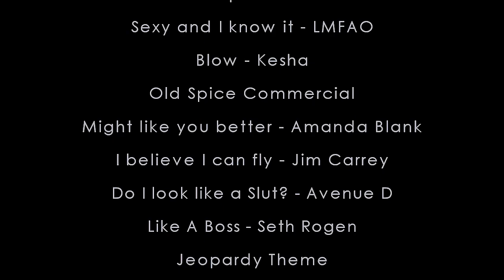cαsтℓє CRACK #1 (HUMOR)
✩ songs are all at the end !

YAY, a castle crack video :)
It could have been MUCH longer, but I decided
to put it into 2 or even maybe 3 parts ;)

Sorry, it's not that funny :P but there are
no Castle Cracks except the one from the lovely Jana :)

HOPE YOU'LL LIKE IT ANYWAY :D
xx Nina ♥